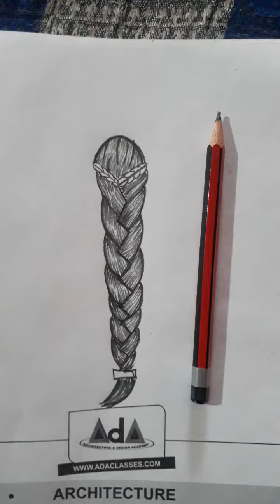Easy way to draw Hair Braids step by step art video video youtubevideo drawing😘😘